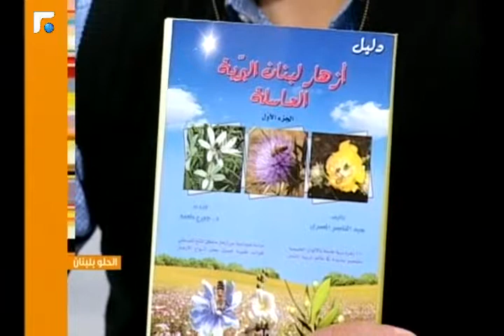عالم الصباح-فقرة "الحلو بلبنان" 23/03/2013